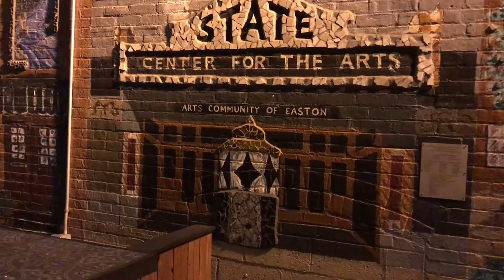Easton, PA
The beautiful city of Easton